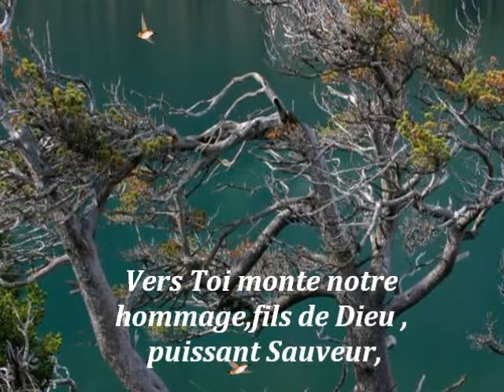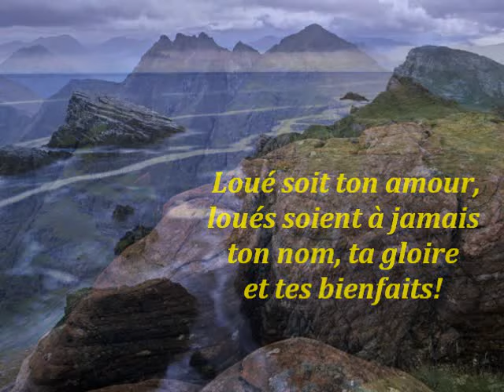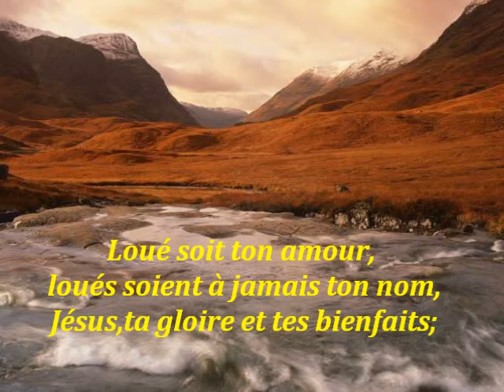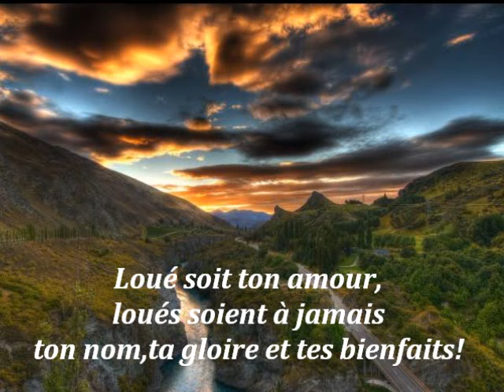Vers toi monte notre hommage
Chant solo féminin avec Paroles et Musique.Photos de Paysages.